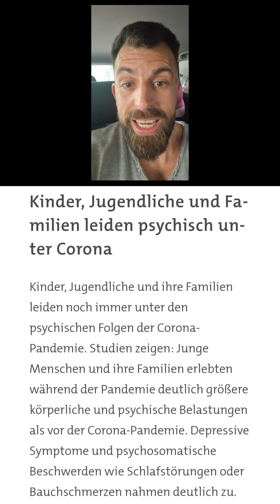Kinderpsychiatrien voll aufgrund von C! Und trotzdem machen wir weiter ...